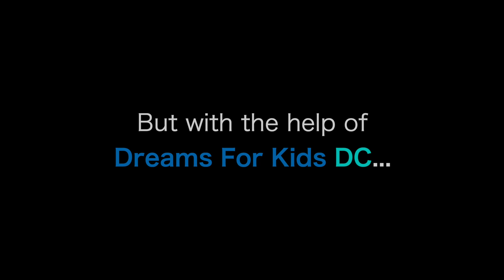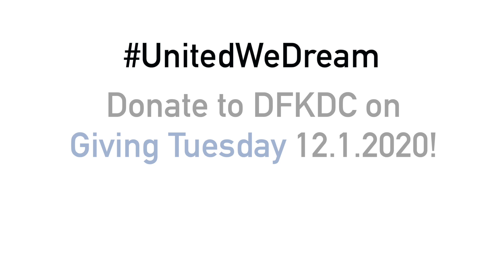Giving Tuesday 2020 video 1 11 10 20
This year is different, this year is about togetherness. Dreams For Kids DC’s 2020 UnitedWeDream GivingTuesday campaign celebrates how we are committed to uniting our communities, especially now.